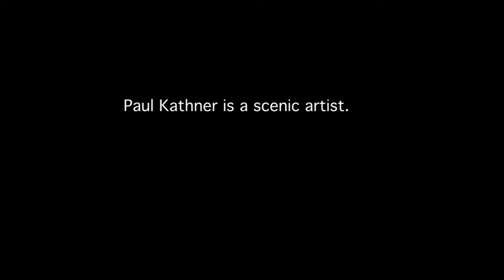Paul Kathner discusses his career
Paul Kathner discusses his many years as a scenic artist in the Melbourne and Sydney theatre circuits and companies.

Cinematographer: Jackie Farkas
Editor: Sophie Boord

Copyright The Arts Centre, Melbourne